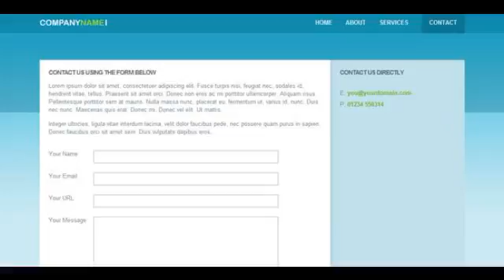Preview Blue Business Corporate - Site Templates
A modern theme directed mainly at small businesses but could be easily adapted to anything else. It comprises of a two column fixed width layout, coded cleanly th...

          , Compatible Browsers
             : Firefox, IE6, IE7, Safari

          , Documentation
             : Well Documented